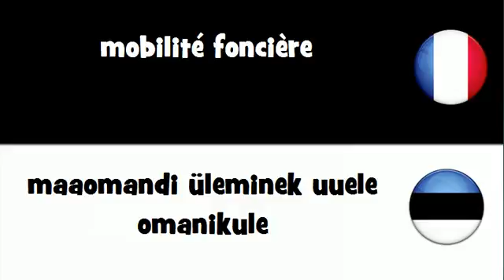VOCABULAIRE EN 20 LANGUES = mobilité foncière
frenchwithvincent VOCABULAIRE EN 20 LANGUES = mobilité foncière